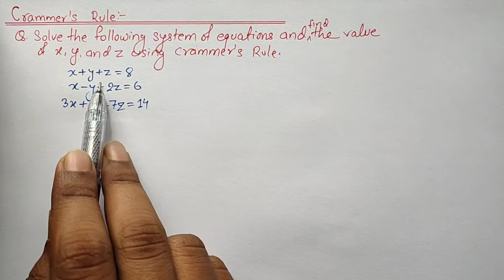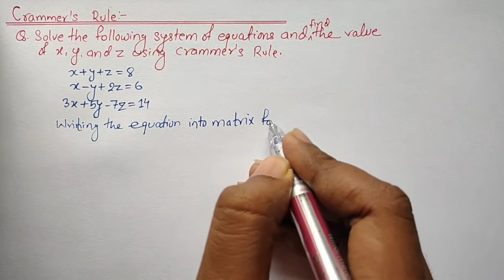Cramer's Rule 3x3 || Cramer's rule determinant method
Hello guys,
hope you all are doing well. Here is a video on cramer's rule hope you are going to love it.